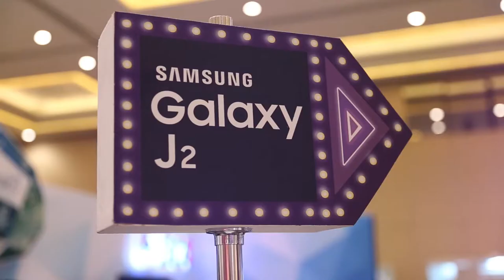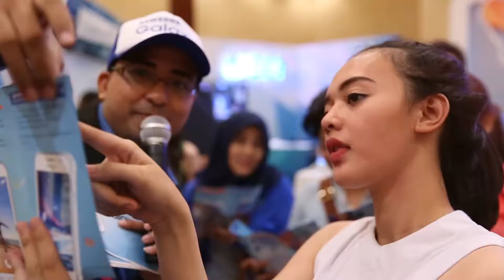Samsung Galaxy J2 after party